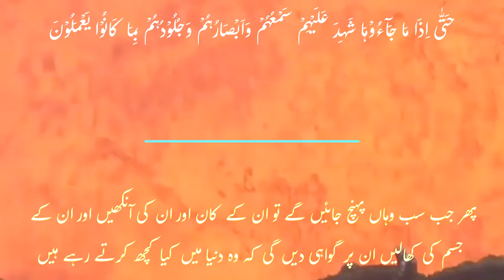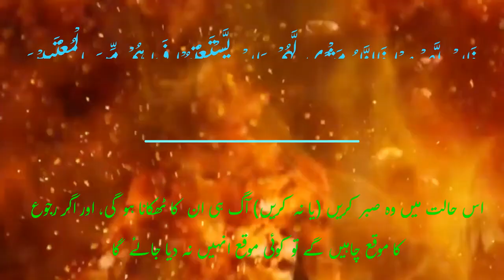The Day Of Judgment | Witness Of Your Body | قیامت کے دن کانوں اور آنکھوں کی گواہی۔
This video explores the powerful message of Quranic verses from Surah Al-Sajdah. The verses warn of the Day of Judgment when the enemies of Allah will be gathered unto the Fire. The video explains how their ears, sights, and skins will bear witness against them of that which they had been working. The video also explains how they will say unto their skins: wherefore bear ye witness against us? They will say: Allah hath caused us to speak, Who causeth everything to speak, and Who created you the first time and Unto whom ye are now caused to return. This video is a must-watch for anyone seeking to deepen their understanding of the Quran.
 May Allah forgive us. aameen
The videos and images and creative ideas are taken by using google and Chat GPT.